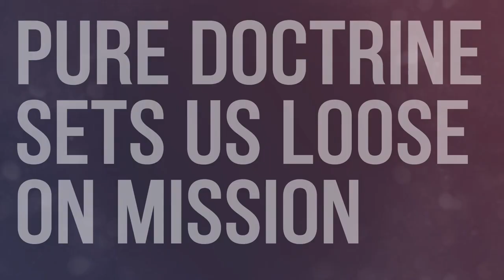KB Sermon: Pure Doctrine Sets Us Loose on Mission - Legacy Chicago 2017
KB teaches from 2 Timothy 3:10-17 at the fourth general session of Legacy Chicago 2017.

2018 LEGACY CONFERENCE SCHEDULE:
Legacy LA - March 2-3
Legacy HOU - March 24
Legacy CHI - July 19-21

App: Legacy Disciple